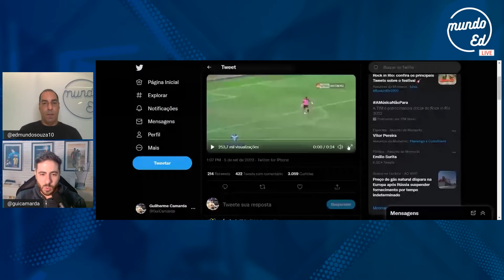Lance polêmico sobre aposta no futebol! - Cortes Mundo Ed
Toda Segunda, quarta e sexta feira ao vivo no Youtube você encontra as melhores entrevistas, convidados e assuntos num bate-papo comandado por nada mais nada menos que Edmundo Souza e Guilherme Camarda

Não esqueça de curtir e ficar ligado nos cortes do canal!